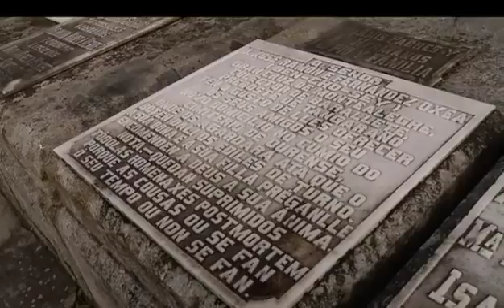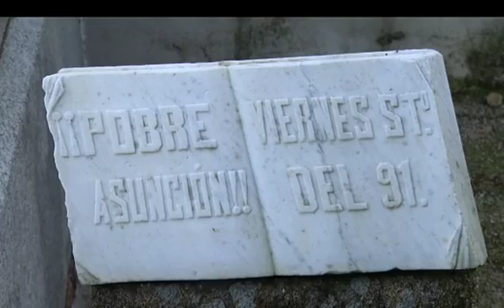Los secretos de los cementerios gallegos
Los camposantos gallegos son los grandes desconocidos de nuestro turismo. En ellos descansan grandes ilustres, pero también son guardianes de importantes obras arquitectónicas y escultóricas además de reflejar movimientos sociales. Informe en V indaga este fin de semana en parte de la historia de Galicia a través de "Vida de un cementerio". El sábado -22.00- y domingo -22.30- en V Televisión